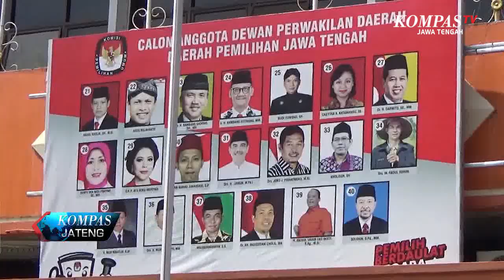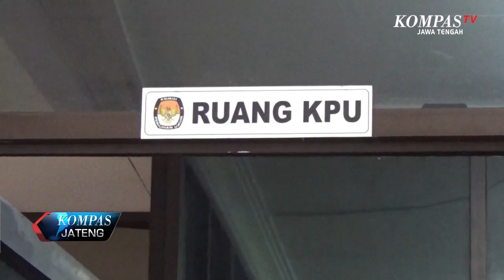KEKURANGAN SURAT SUARA TERATASI 13 APRIL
KOMISI PEMILIHAN UMUM PROVINSI JAWA TENGAH MENARGETKAN  KEKURANGAN LOGISTIK SURAT SUARA YANG RUSAK ATAU KURANG AKAN TERPENUHI DAN TANGGAL 13 APRIL SUDAH SAMPAI DI MASING-MASING KECAMATAN. SECARA BERTAHAP SETIAP HARINYA PENGIRIMAN PERGANTIAN SURAT SUARA TIBA DI MASING-MASING KABUPATEN KOTA.